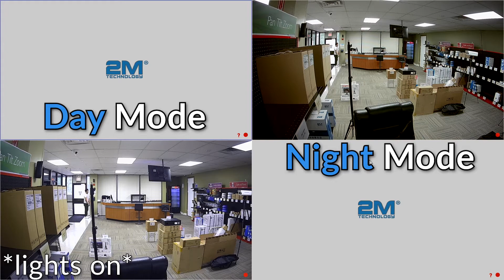HOW TO: Compare Starlight Day And Night Mode On A IP Camera